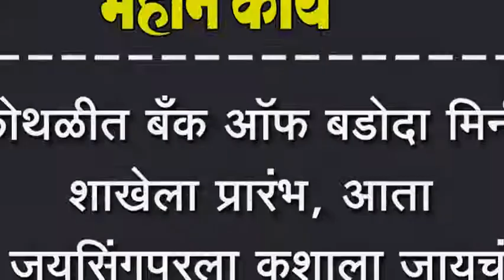कोथळीत बँक ऑफ बडोदा मिनी शाखेला प्रारंभ, आता जयसिंगपूरला कशाला जायचं